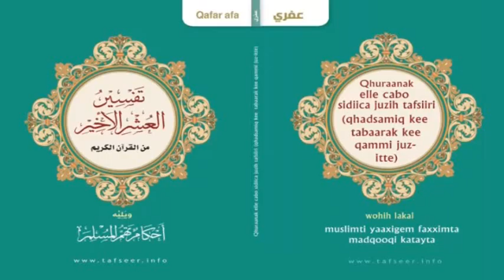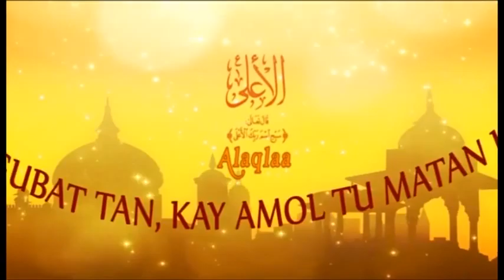Yallih meqe migaaqitte - Al aqlaa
Tamah Qafar afat rortah tan yallih meqe migaaqitteh addâ faknut yabta calakaat kinni, is elle tascasse yallih nabnaa kee dudda baxxaqisak. Ta calakal yallih meqe migaaqittek addâ fakni kak yekkeh yanim ( Al aqlaa ) kinni. Tama migaaqitte tanbulle kutbe kinni edde maqnimteh tanim.